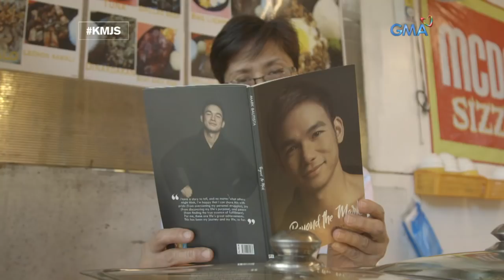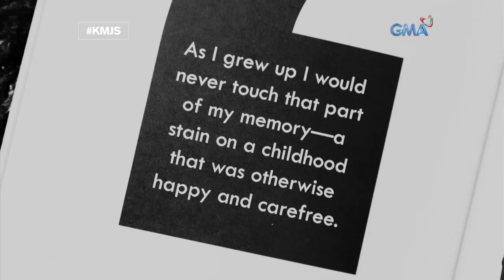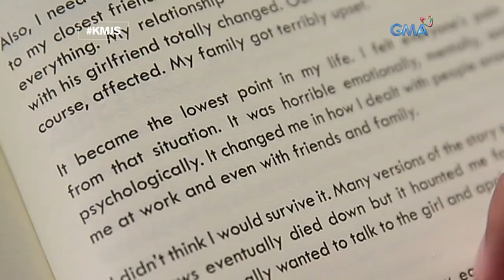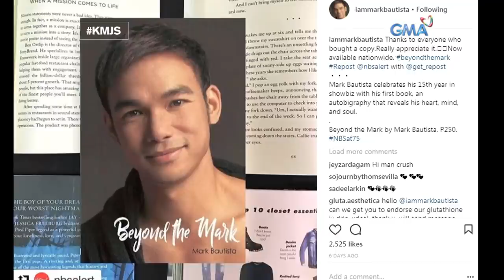Kapuso Mo, Jessica Soho: Mark Bautista, ikinuwento ang kanyang coming-out story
Naging mainit na usapan sa social media kamakailan ang sikat na singer na si Mark Bautista matapos siyang mag-out bilang bisexual sa kanyang autobiography book na "Beyond the Mark." Kumusta na kaya siya ngayon? Ang kanyang eksklusibong panayam kay Jessica Soho, panoorin sa video na ito.